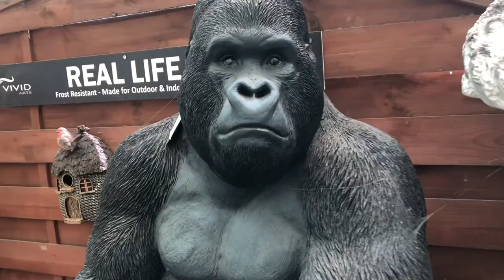Zoo Trip 2018 Vlog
Vlogging camera: Iphone X
Fitness youtuber, Vlogger, bodybuilding, reviews, supplements,